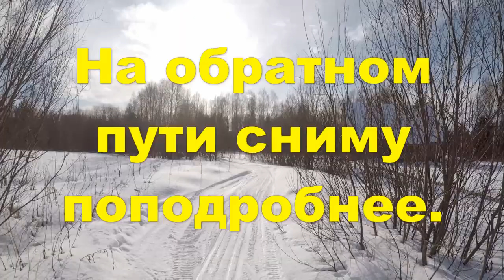В Марте на Неленьгу. Как бы на рыбалку! Часть 1. Всегда хотел это сделать!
Не смогли дождаться лета... Есть неделька отпуска- едем на Неленьгу. Договорились с Константином ещё до нового года! Сборы не долгие. До Куликовской долетели на Рапиде, а мотособаку нам дал попользоваться Саладин Анатолий Степанович, мой двоюродный дядя, он и летом нас снабдил каракатом! Спасибо ему, БОЛЬШОЕ! Дальше просто смотрите))Архангельская область